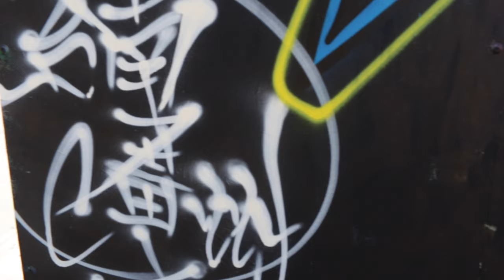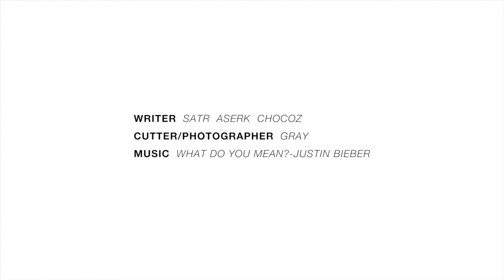[ GRAFFITI ] SATR X ASERK X CHOCOZ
來自中國廣州的SATR與台南的ASERK 、CHOCOZ ，一起為SATR二十歲生日進行的塗鴉創作。